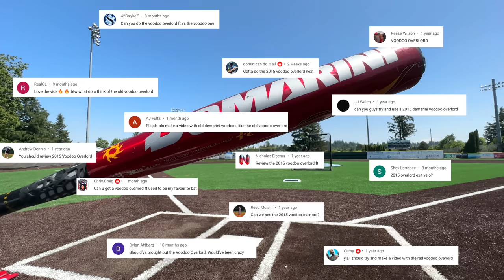Hitting with the DeMarini VOODOO OVERLORD from 2015 | BBCOR Legend? or Overhyped?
Ladies and gentlemen… the legendary 2015 Voodoo Overlord.
Somewhere along the line, this bat got labeled as a “BBCOR Legend” - so today we’re putting that to the test against the Rawlings Icon and DeMarini “The Goods” 1-piece.

Our BBCOR/USSSA bat rankings and Baseball Bat Bros merch can be found

Here's the tool we use for exit velo tracking (Rapsodo 3.0 Pro)

And here's a link to the baseballs we use